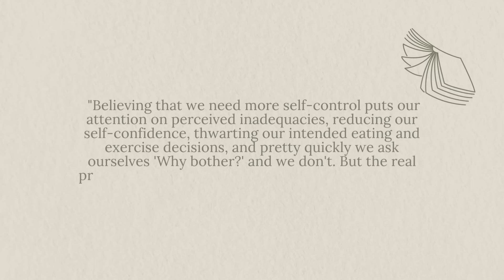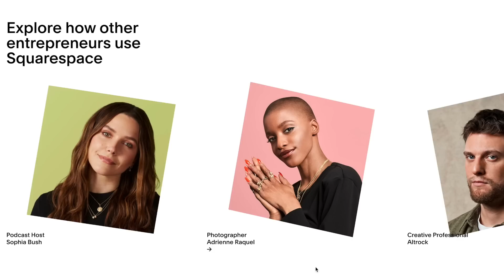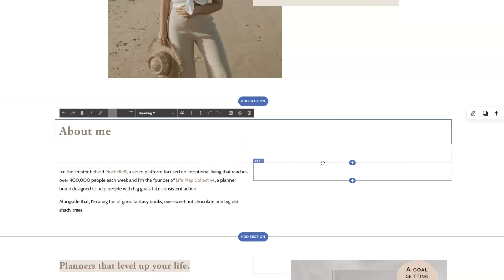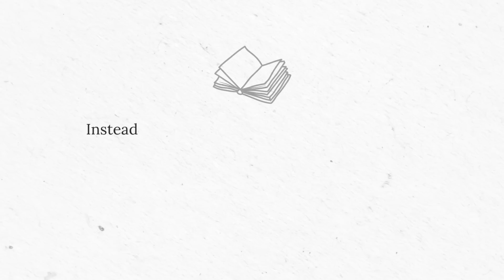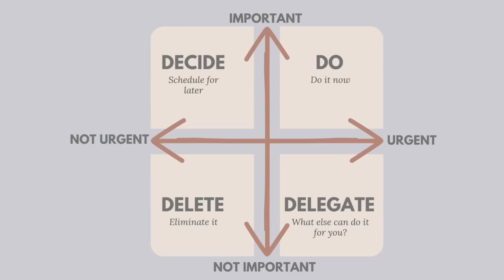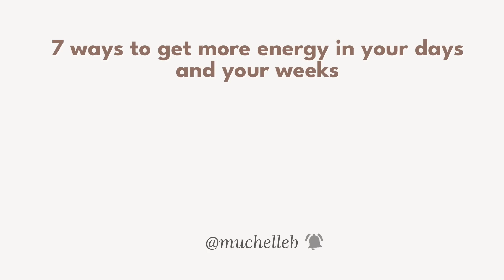You CAN build self-discipline. Here’s how.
This video is a mini guide to everything that I think should be considered when it comes to "self-discipline".

TIMELINE
0:00 Intro
0:18 Self-discipline vs Self-management
1:35 Mental Readiness
5:33 Managing desire
9:03 Manage your time
9:28 Managing your thoughts and feelings
11:59 Manage your environment
14:02 Managing your energy

I MENTIONED THESE THINGS...
☀️ Study: The impact of overconfidence on our goals - L. Uziel and R. F. Baumeister, “The Self-Control Irony: Desire for Self-Control Limits Exertion of Self-Control in Demanding Settings,” Personality and Social Psychology Bulletin 43, no. 5 (May 2017): 693–705,
☀️ Study: Wanting more self-control does more harm than good - L. Uziel and R. F. Baumeister, “The Self-Control Irony: Desire for Self-Control Limits Exertion of Self-Control in Demanding Settings,” Personality and Social Psychology Bulletin 43, no. 5 (May 2017): 693–705,
☀️ Study - Exercise, healthy eating and enjoyment: Woolley and Fishbach, “For the Fun of It”
☀️ Quote: “Motivation comes after action - action produces momentum.” - James Clear
☀️Quote: “A thought generates a feeling that, in turn, motivates a behaviour. If you want to change, trying to stop the last domino (the behavior) won’t do the trick. The feeling is the first domino.” - Georgie Pransky

💫  A QUICK BUT IMPORTANT NOTE...

You always know you best. Please take with you from this video what resonates and leave what doesn’t. Some of what I share won't be appropriate for your situation.